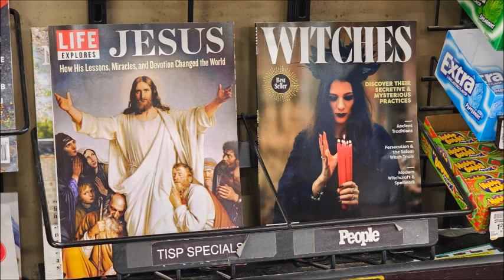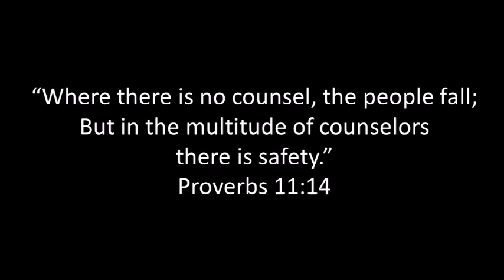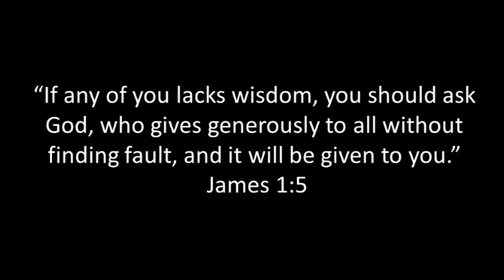Who Do You Trust? Video Devotional By Dr. Rick Mandl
In a world where if you look hard enough you can always find someone who will tell you what you want to hear, where do you turn for advice? Pastor Rick looks at Proverbs 11:14, 12:5, and James 1:5 to see what God's Word says about where we ought to search for wisdom.